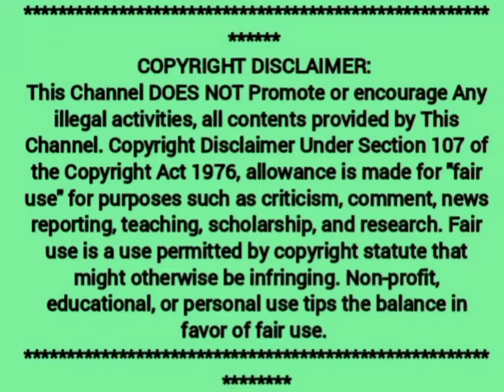Chennai Flower Show 2022 -Part 2 - Magnificent Peacock Flower design -Watch & feel -Treat for eyes❤️